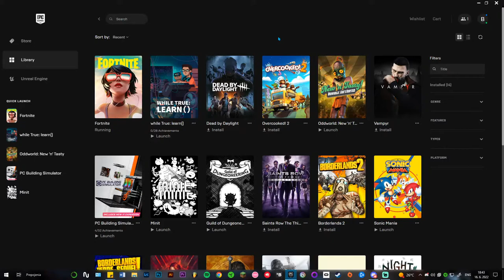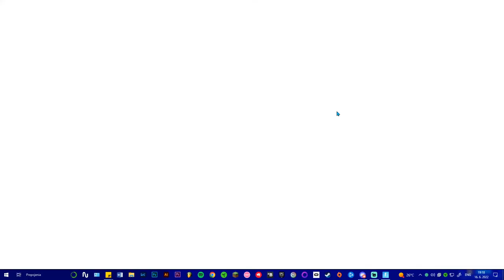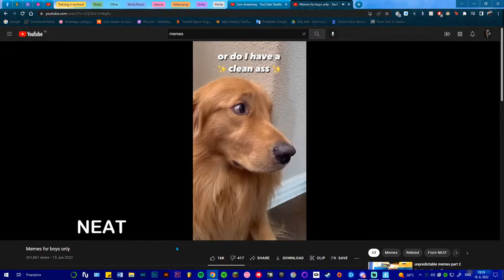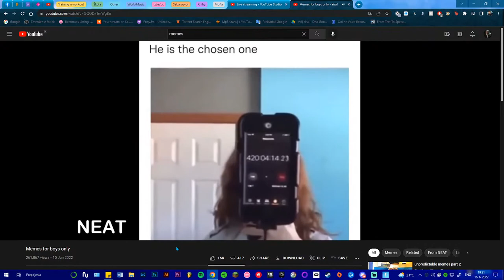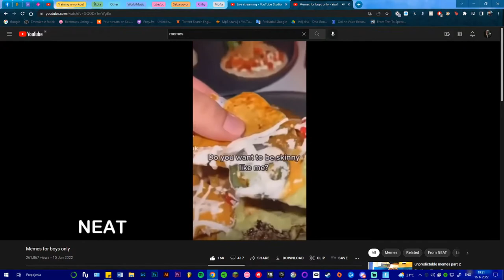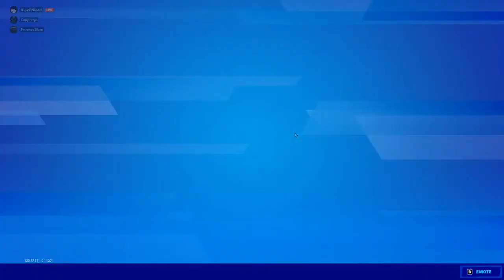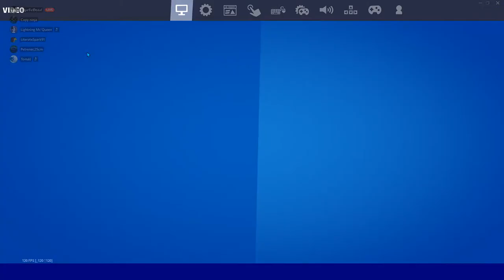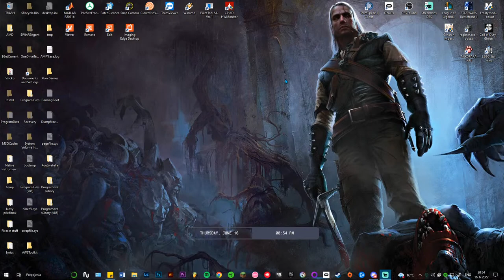Blue Jack - hrám čo chcem...aktuálne po dvoch rokoch Fortnite - NO BUILD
Streamujem to čo práve chcem hrať...